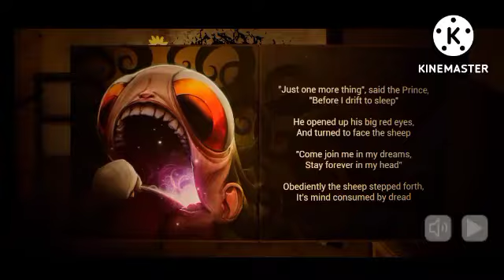Baby in yellow part 2 . Tamil. kumaran tamizha